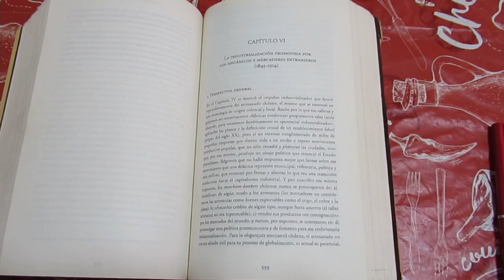Reseña Capitulos VI y VII de Mercaderes, empresarios y capitalistas, de Gabriel Salazar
Acá va la reseña de los últimos capítulos del libro. Me ha tomado bastante tiempo, Excelente obra.